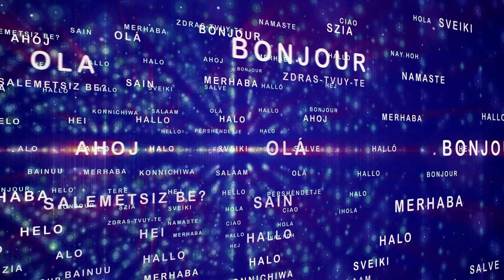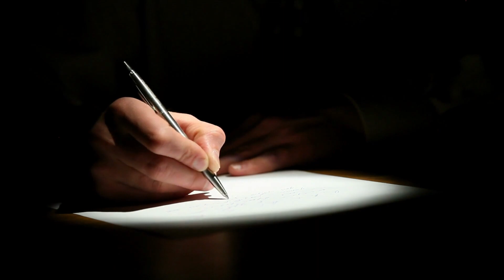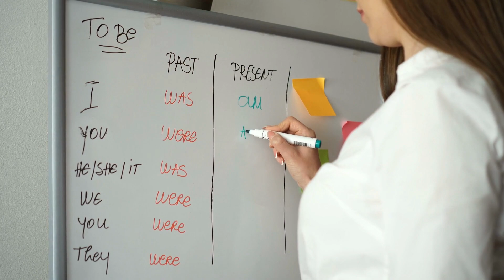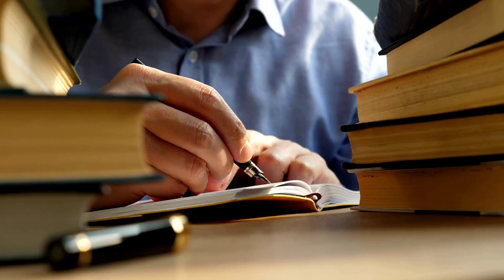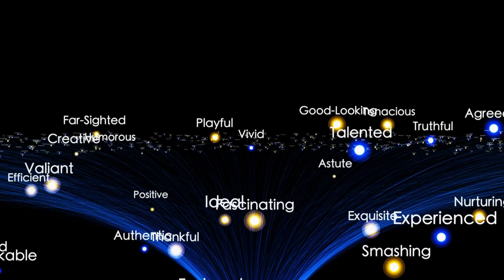Difference Between Human and Animal Language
Discover the fascinating world of communication in this thought-provoking video. Explore the key distinctions between human and animal language, from syntax to semantics. Uncover how humans have evolved unique linguistic abilities while animals rely on instinctual signals. Dive into captivating examples and engaging visuals that will challenge your understanding of communication. Don't miss out on this eye-opening exploration - click now to watch the video!

👉Book A Safari:

✅6 Days Lodge and Tree House Safari in Balule Nature Reserve and Kruger National Park, South Africa
✅5 Days Thrilling Serengeti and Ngorongoro Crater Camping Safari in Tanzania
✅3 Days Big Five Tented Safari, Kruger National Park, South Africa
✅4 Days Maasai Mara and Lake Nakuru Safari in the Great Rift Valley, Kenya